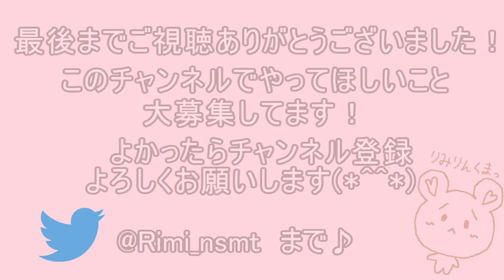【初投稿】はじめましてRiMichanです。【西本りみ】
はじめまして、響所属の新人声優・西本りみです。
これから動画投稿はじめます。
撮影・編集の技術はまだまだですが、どうぞ仲良くしてください。